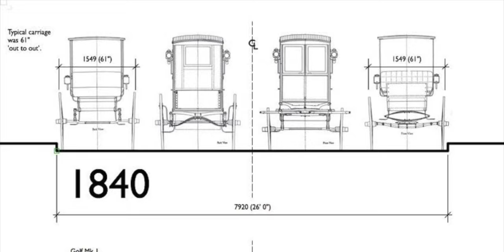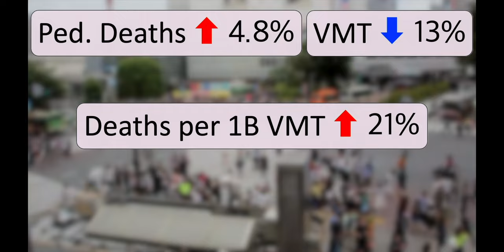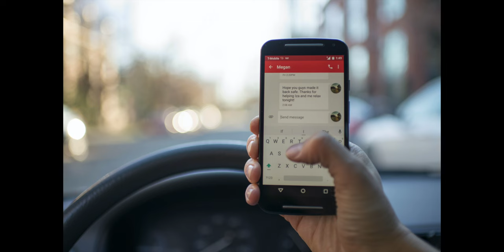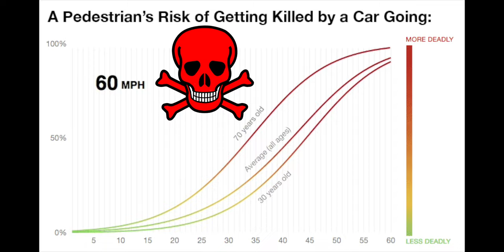One weird trick to stop traffic fatalities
Deaths from vehicle-related violence continue to increase each year, particularly for pedestrians and cyclists.

While some of this can be blamed on driver distraction and growing size of vehicles, ultimately it comes down to how fast car travel through our cities.